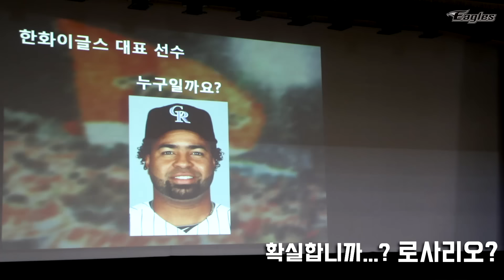재밌는 야구 '야잼' 2탄! 활기 넘치는 대전여고에 다녀왔습니다!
야구의 재미를 알려주러 직접 방문하는 방문형 야구교실, 야잼!
2탄은 대전여고였습니다. 대전여고의 활기찬 학생여러분들과 함께 야구의 재미를 나누고 왔는데요. 그 현장을 함께 만나보세요!